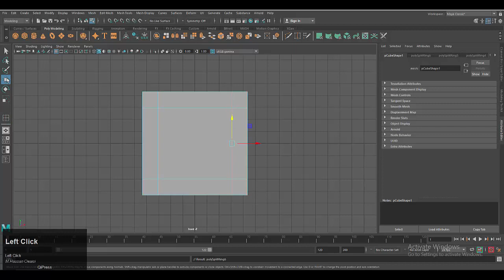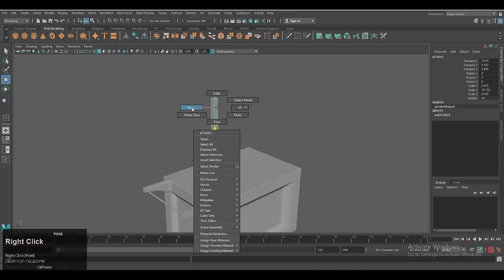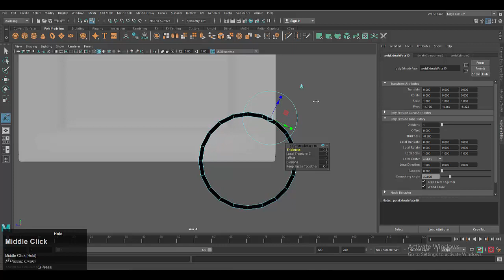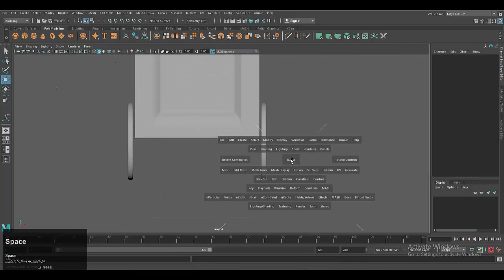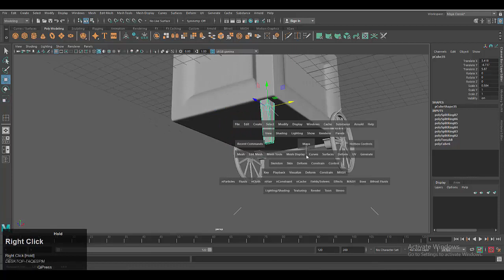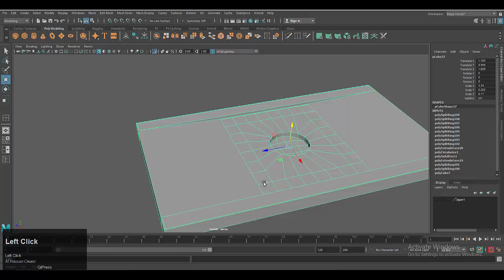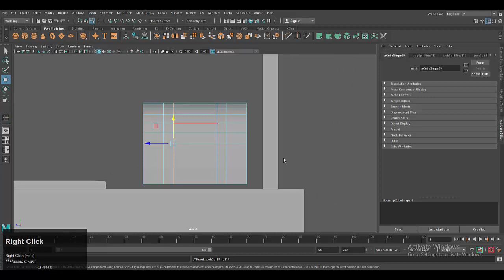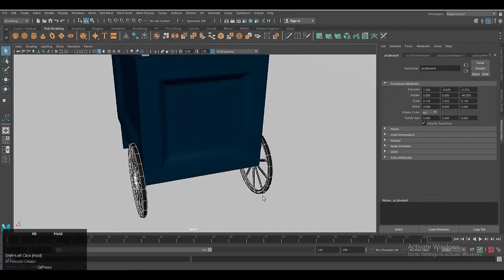Autodesk Maya | Model a Food Cart in maya.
This video tutorial is about modeling a food cart in maya.